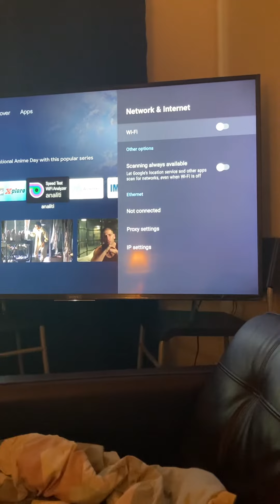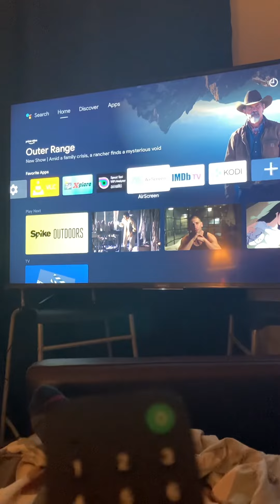cox racist scamming no wifi …